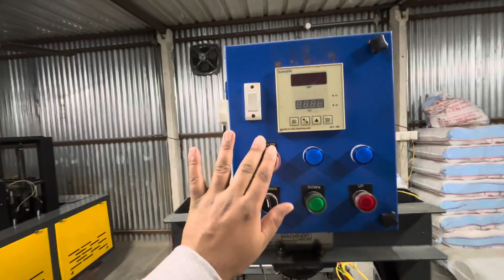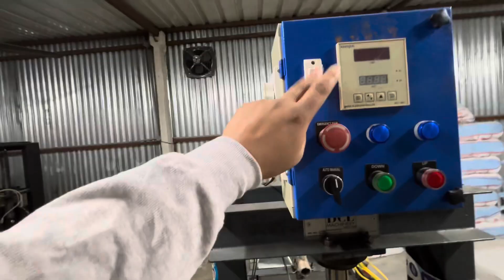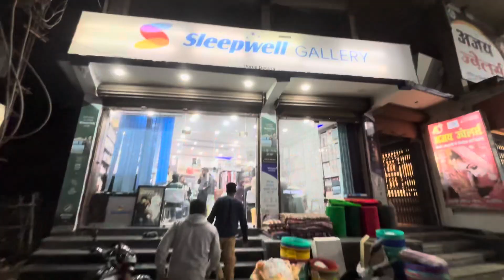Paper Plat & Cup Making Machine | पत्तल बनाने वाला मशीन | Raghu Nandan Vlogs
Paper Plate & Cup Making Machine | पत्तल बनाने वाला मशीन | Raghu Nandan Vlogs

About Video:-
In this video we have discussed all about paper Plate & Cup Making Machine.

paper Plate & Cup Making Machine
How to buy paper Plate making machine
buffet plate making machine price